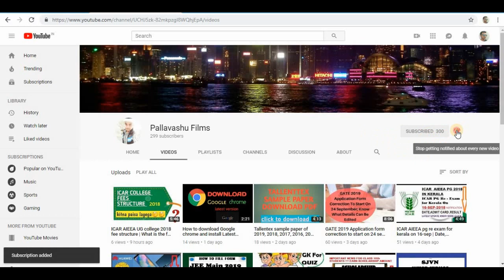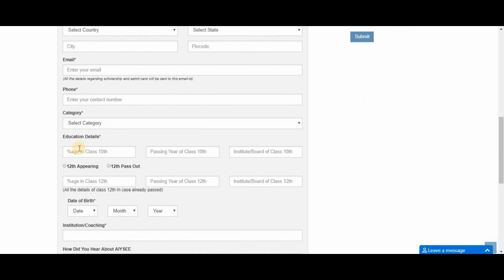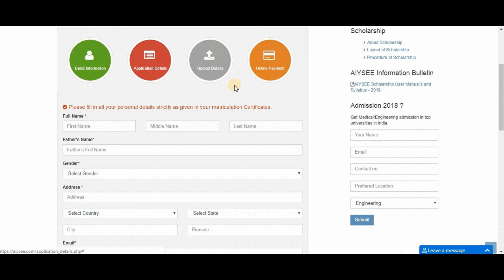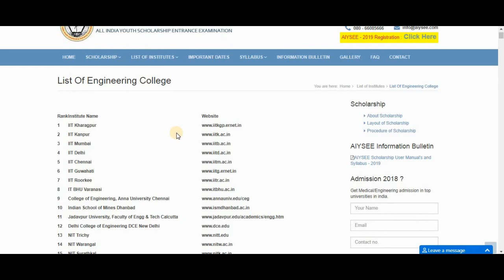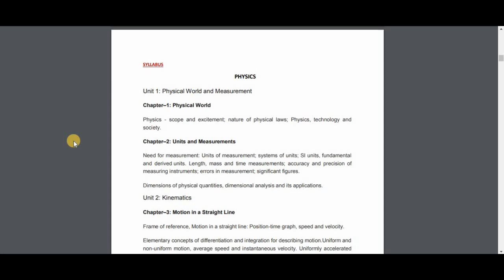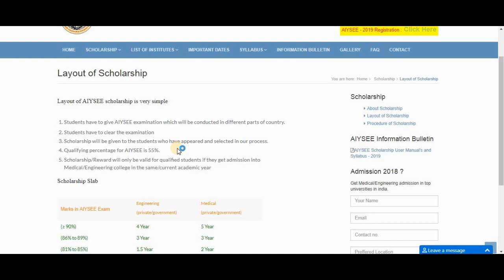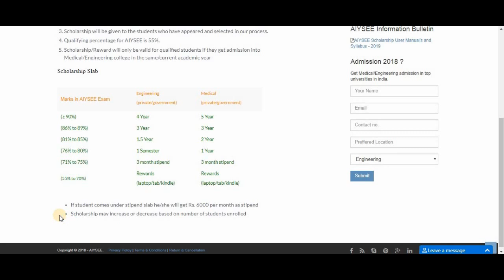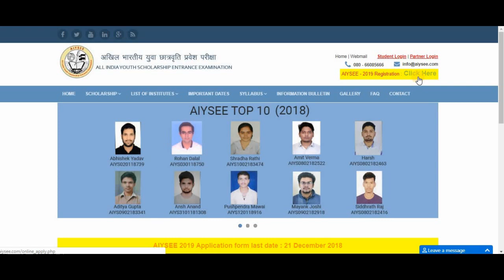AIYSSE 2019 | AIYSEE Provides Engineering and Medical Scholarship for College Students.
All India Youth Scholarship Entrance Examination – AIYSEE 2019

AIYSEE 2019 – AIYSEE (All India Youth Scholarship Entrance Examinations) is a national level merit based scholarship program.
AIYSEE Provides Engineering and Medical Scholarship for College Students.

Details of Scholarship
• Now AIYSEE has announced to spread scholarship for different parts of India.
• The main aim of the organization is to motivate talent of India. AIYSEE will conduct the online exam/offline exam for students in different parts of India. AIYSEE aims to provide maximum talented student of engineering aspirated or medical aspirated to get enrolled in scholarship exam.
• Organisation: All India Youth Scholarship Entrance Examination (AIYSEE)
• Scholarship Name: AIYSEE 2019 All India Youth Scholarship Entrance Examination
• Candidates can apply for AIYSEE scholarship for Engineering or Medical (MBBS/BDS) Only.
Layout of Scholarship
• Students have to clear the examination
• Scholarship will be given to the students who have appeared and selected in our process.
• Qualifying percentage for AIYSEE is 55%.
• Scholarship/Reward will only be valid for qualified students if they get admission into Medical/Engineering college in the same/current academic year
Scholarship Slab
• Marks in AIYSEE Exam
• (≥ 90%) – 04 yr. for Engineering (Private/Govt.) & 05 yr. for Medical (Private/Govt.)
• (86% to 89%) – 03 yr. for Engineering (Private/Govt.) & 03 yr. for Medical (Private/Govt.)
• (81% to 85%) – 1.5 yr. for Engineering (Private/Govt.) & 02 yr. for Medical (Private/Govt.)
• (76% to 80%) – 01 Sem. for Engineering (Private/Govt.) & 01 yr. for Medical (Private/Govt.)
• (71% to 75%) – 03 months stipend for Engineering (Private/Govt.) & 03 months stipend for Medical (Private/Govt.)
• (55% to 70%) – Reward (laptop, tab, kindle) for Engineering & Medical (Private/Govt.)
• If student comes under stipend slab he/she will get Rs. 6000 per month as stipend
• Scholarship may increase or decrease based on number of students enrolled

Eligibility Criteria for AIYSEE 2019
• Any 12th passed out or appearing candidate from a recognized board whose appearing year is 2019 or passed year is 2014 and onwards are eligible.
Exam Pattern
• Duration of Examination: 90 Minutes
• Question Type: Objective (Multiple Choice Question)
Subjects
• Physics – 30 Questions
• Chemistry – 30 Questions
• Mathematics/Biology – 30 Questions
• Total Questions – 90
Examination Center
• There is no negative (-ve) marking for wrong answer.
Fee Details
• Application Fee (INR) – Rs.1100/- for all Quota (General/OBC/ SC/ST)

IMPORTANT DATES:
AIYSEE Scholarship Application Apply Online: 10 SEPTEMBER 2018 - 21 DECEMBER 2018
Online / Offline examination: 20 APRIL, 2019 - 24 MAY, 2019
Admit card: APRIL- MAY, 2019
AIYSEE scholarship Result Announcement: LAST WEEK OF JULY, 2019
Scholarship Distribution: LAST WEEK OF SEP, 2019

Thanku!!!